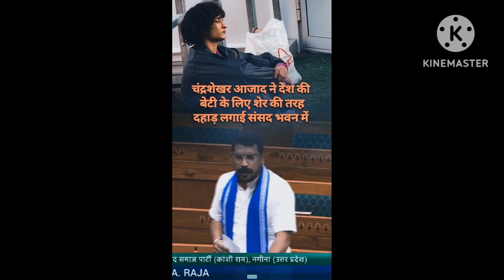debate in parliament